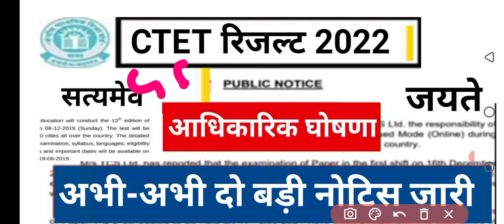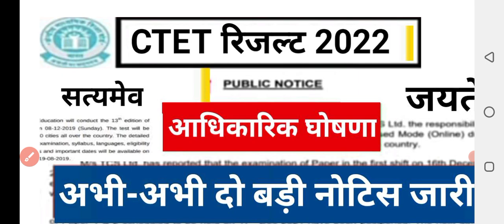ctet result 2022 kab aayega|ctet result 2022 update|ctet result 2022 latest new